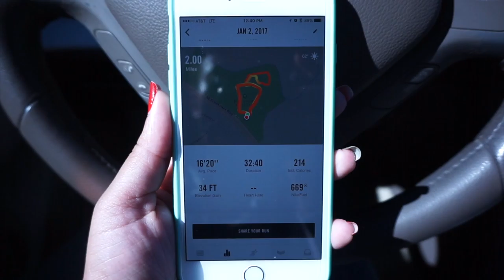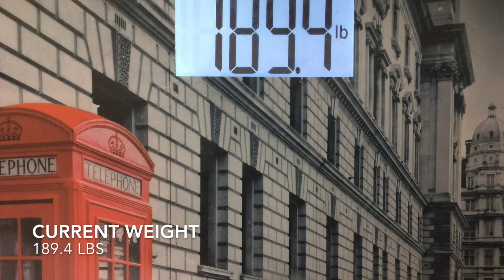My First Fitness Vlog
Thank you for checking out my first Vlog (Yay!!!) and if you are a follower of my blog, thank you also for following me here on YouTube.  For 2017, I want to hold myself accountable for my health and for my fitness so I am going to start vlogging my fitness journey.  Last year was a struggle to keep myself motivated but this year, it will be a different story :)

Camera: Sony Alpha a5000 and iPhone 6s Plus